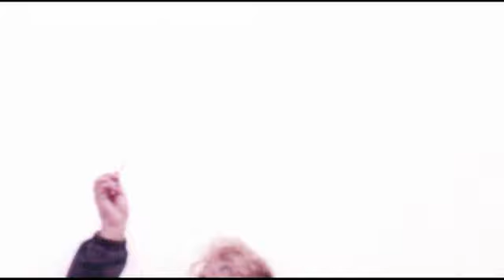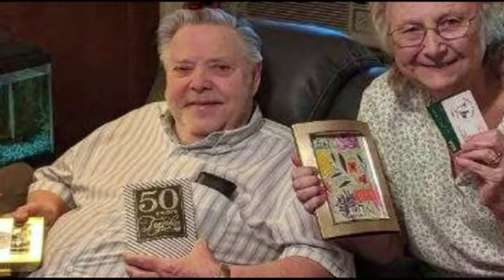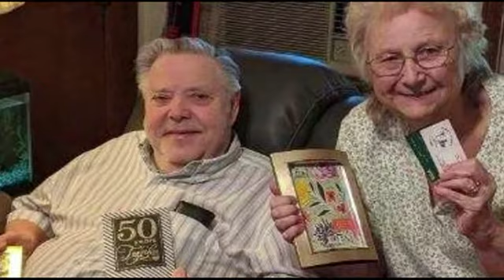Life Tribute in Photos to Pat & Mel Lobb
FOR COMPLETE LIFE STORY.

The love story that is Patricia and Melvin begins first on May 9, 1944 when Melvin was born in Newark, NJ to the late Richard and Clara Munson Lobb. Raised where he learned ‘street smarts’ at an early age, Melvin was a true child of the 50’s and 60’s. He loved cars and large trucks and with hair that even the ‘Fonz’ was jealous of, loved to drag race. With a natural mechanical mind, Melvin soon became known as the guy who was a wiz at fixing anything with an engine or moving parts. This trait would follow and propel him through both his professional and personal life.

Joining the United States Air Force in 1962, Melvin faithfully served his country during Vietnam, serving as an aircraft mechanic. He would be honorably discharged in 1966 and would go on to a long and successful career in large trucking sales and service for both CR and SKF with locations all across the United States.

In addition to being able to fix almost anything, Melvin was an avid deer hunter and fisherman who had a story for every occasion. His uncanny ability to recall and tell a story made it ok to stay to hear ‘just one more…”.

August 27, 1947 is the other date which brings the story of Patricia and Melvin to life as it is the date Patricia was born to John and Anna Geley Dzmil in Newark, NJ.

Raised in Hillside, NJ, Patricia graduated from Hillside High School then after Newark State College and followed her natural ability and passion by becoming a teacher for the Union, NJ school district. For many years she taught 6th grade at the Central Six school in Union. This was followed by working as an administrative assistant for the Rutgers Snyder Research Farm, Franklin Township, Hunterdon County, NJ.

Anything Patricia was involved in had a tilt towards helping others. She was an educator through and through, and lived to see others reach and exceed their potential and be happy in the pursuit. Being happy in the pursuit also meant being well fed, and in addition to being a wonderful teacher, Patricia was an amazing chef who brought her Ukrainian heritage to the kitchen table. Many happy memories were made over meals with Patricia over the years.

With both Patricia and Melvin forming strong friendships in their youth, one day their peer groups overlapped at a wedding. Meeting on the dance floor, they began to date and over time they grew together in a most natural and organic way. Each of them being strong-willed and independent individually, found an uncanny connection in being together, to the point where they truly became the other’s better half. Their love continued to grow and on July 25, 1970, they would be united in holy matrimony at Immaculate Conception Ukrainian Catholic Church, Hillside, NJ.

Moving to Pittstown, NJ in 1980,  their union would bring them two sons, James Richard Lobb and Thomas John Lobb, who would both become the light of their parents eyes.

Patricia and Melvin were devoted to their boys, and family was by far the most important thing to them both. Simply put, they were happiest when they were doing things together. Whether it was Patricia cheering on her cherished Philadelphia Eagles which the boys turned her on to, or whether it was Melvin working on his ‘55 Chevy with his sons, all that mattered was they were doing things together.

Family, friends and togetherness was at the heart of the Lobb home and though their time on Earth was cut tragically short, what is not taken away is the legacy they each leave on the hearts of so many. Their laughter, genuineness, caring, selflessness and love for family and friends will not soon be forgotten.

In 2015, while designing their own headstone after designing the stone for their son James who passed suddenly, the couple decided together, in their simple, humble and grounded way of living life, that all they wanted on their headstone was “Together Forever” as it embodied everything they believed in as individuals, as a couple, and as children of God. We should all take heart, knowing that Patricia and Melvin are together with all those who have gone before, awaiting our arrival when we each are called home.

Surviving are the couple’s youngest son, Thomas John Lobb; their grandson, James Daniel Lobb; Patricia’s sister, Helene Schmid; several extended family; and many dear friends.

You are encouraged to visit the couple’s permanent life celebration sites to light a candle of hope, leave messages of condolence, share words of comfort and recollection, and post photographs of their life.